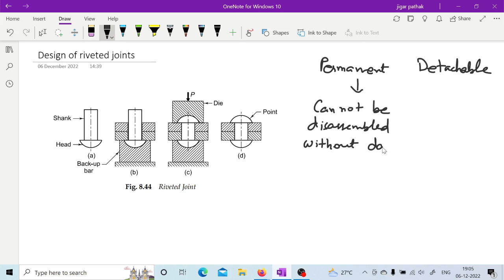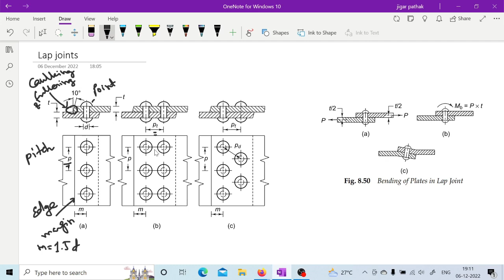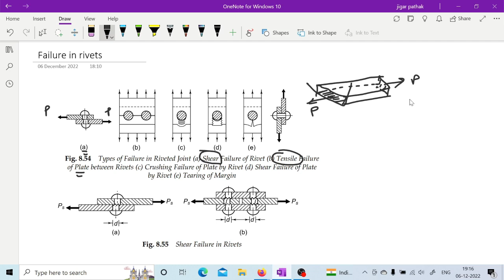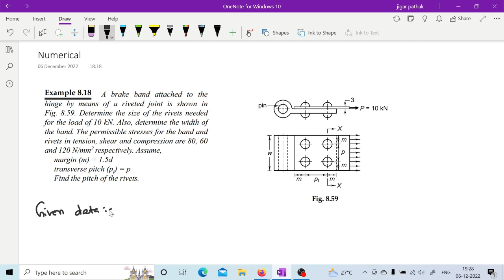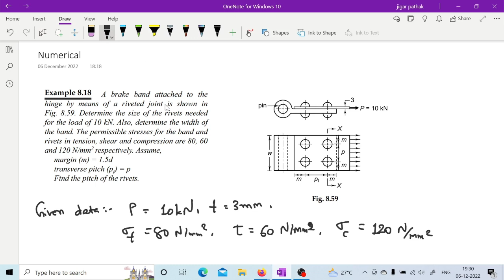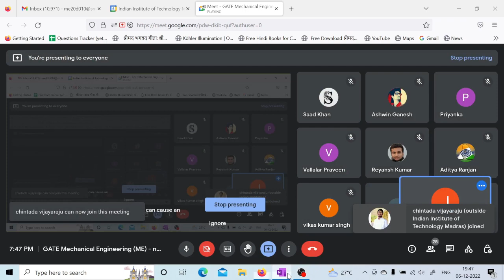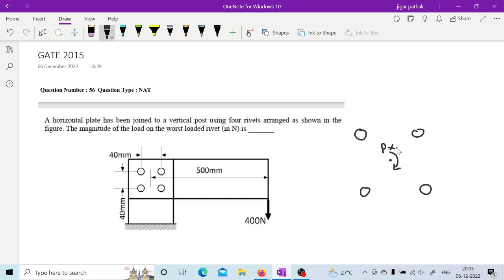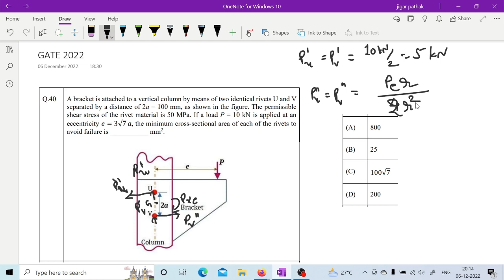Lec 6 Design of Riveted joints